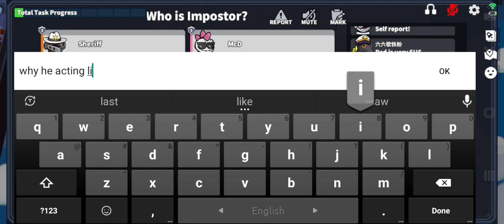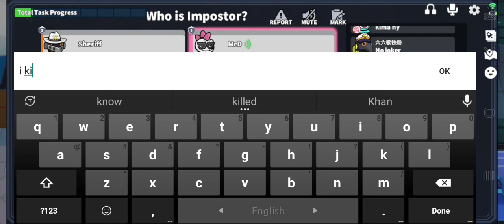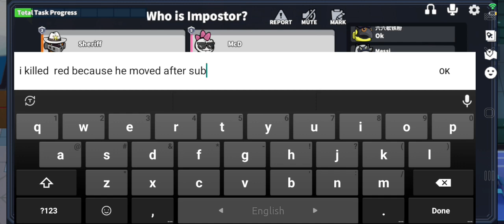Sorry My Bad 🥱,Super Sus Sheriff Gameplay. #9